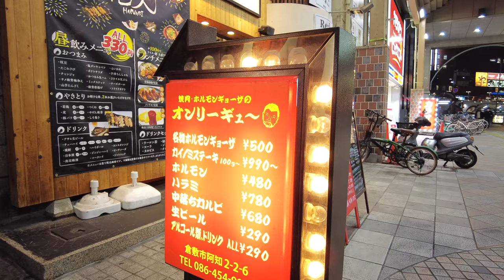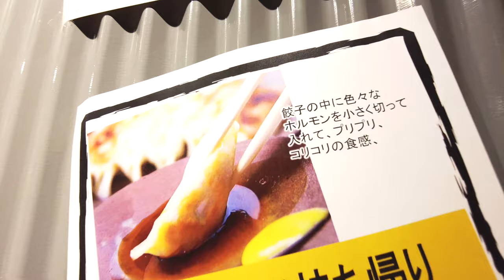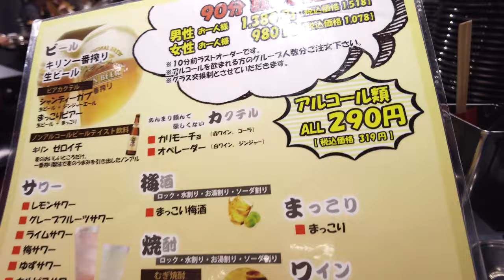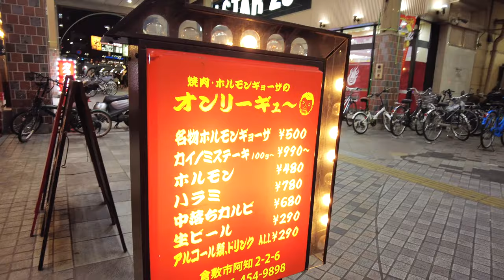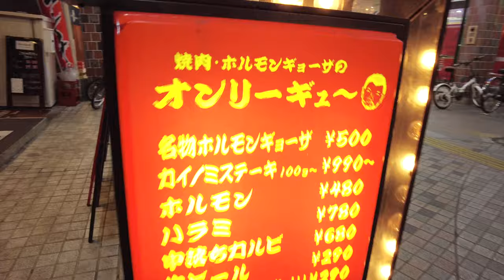倉敷駅前の路地裏にある気になる焼肉店！希少部位 テール焼き 本日ホルモン盛り合わせなど！岡山グルメ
再生リスト